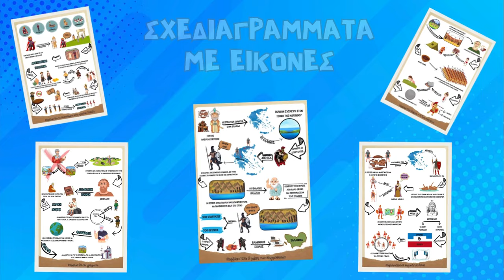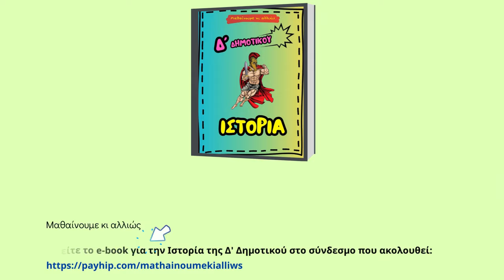Η Ιστορία της Δ' Δημοτικού σε E-book ~ Πληροφορίες στην περιγραφή του βίντεο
Βρείτε το e-book για την Ιστορία της Δ' Δημοτικού στο σύνδεσμο που ακολουθεί⬇️⬇️

ΙΣΤΟΡΙΑ Δ' ΔΗΜΟΤΙΚΟΥ | ΣΧΟΛΙΚΟ ΒΟΗΘΗΜΑ

Σχολικό βοήθημα για το μάθημα της Ιστορίας Δ' Δημοτικού.

Το αρχείο αποτελείται από 120 σελίδες εκτυπώσιμες. Για καθένα από τα 40 κεφάλαια θα βρείτε 3 σελίδες:

1.  Στην πρώτη υπάρχει το κείμενο του σχολικού βιβλίου σε απλοποιημένη μορφή, χωρισμένο σε μικρά τμήματα και με υπογραμμισμένα τα πιο σημαντικά σημεία.
2.  Στη δεύτερη υπάρχουν σχεδιαγράμματα (σε μορφή κόμικ) με εικόνες, που θα βοηθήσουν το παιδί να κατανοήσει τις έννοιες του μαθήματος με πιο ευχάριστο τρόπο.
3.  Στη τρίτη σελίδα έχουμε ασκήσεις κατανόησης, απλές και γρήγορες.

Το βιβλίο αυτό απευθύνεται σε όλους τους μαθητές της Δ' τάξης. Έχει σχεδιαστεί για μαθητές με μαθησιακές δυσκολίες αλλά και για όσα παιδιά μαθαίνουν ευκολότερα χρησιμοποιώντας οπτικά μέσα. Προσπαθήσαμε εκτός από χρήσιμο να είναι και ευχάριστο.

Μη ξεχνάτε, πως για κάθε κεφάλαιο έχουμε δημιουργήσει ένα ξεχωριστό εκπαιδευτικό animation στο κανάλι μας στο Youtube ⬇️⬇️